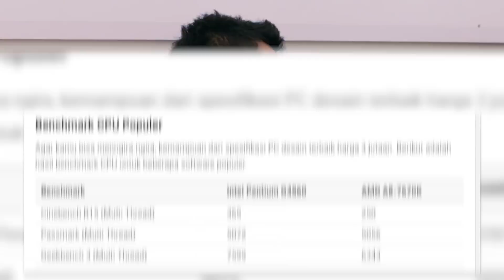Spesifikasi PC Dengan Budget 5 Jutaan Terbaik 2017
(Tanpa monitor dan perpheral lain)

Halo, Gang!

Ketemu lagi di video JalanTikus. Kali ini Jofinno akan bahas soal spesifikasi PC yang sesuai dengan budget dan kebutuhan kalian. Kita akan bahas spek PC dengan budget 5 juta-an!

Kira-kira dengan 5 juta, kita bisa dapetin PC Gaming, Design, General dan Office Use dengan spek kayak apa ya? Buat tahu lebih jelasnya, kita tanya langsung ke penulis JalanTikus ya. Dan berikut rincian spesifikasinya :

1. Gaming PC Built

Prosesor : AMD Godavari A8-7670K (Rp 1,3 Jutaan)
Motherboard : Colorful C.A68M-P Plus V16 (Rp 500 Ribuan)
RAM : Team Xtreem Dark DDR3 2133Mhz 2x4GB (Rp 850 Ribuan)
Hard Disk : Toshiba 1TB SATA3 7200RPM (Rp 550 Ribuan)
PSU : Raidmax RX-380K 80+ Bronze 380W (Rp 300 Ribuan)
Case : Cube Gaming VRed Black mATX Red Led Fan 2x12cm (Rp 300 Ribuan)
Monitor : LG LED 19" 19M38H (Rp 1 Jutaan)
Peripheral : Logitech Classic MK100 (K100, B100) (Rp 100 Ribuan)
Speaker : Logitech Z120 Stereo Speaker (Rp 100 Ribuan)

Total : Rp 5 Jutaan

2. Design (CPU Based Software) PC Built

Prosesor : Intel Core i3-7100 Kabylake (Rp 1,6 Jutaan)
Motherboard : Colorful Battle Axe C.B250M-HD V20 (Rp 1 Jutaan)
RAM : Avexir DDR4 Core Red PC19200 8GB (1x8GB) (Rp 750 Ribuan)

Total : Rp 5,7 Jutaan

3. Gaming + Design PC Built

Prosesor : AMD Godavari A8-7870K (Rp 1,7 Jutaan)

Total : 5,4 Jutaan

4. Office PC Built

PC Packaged : Intel NUC Mini PC - NUC5CPYH (Rp 1,9 Jutaan)
RAM : Team Elite SO-DIMM DDR3 PC12800 1x8GB (Rp 750 Ribuan)
Hard Disk : Colorful SSD SL500 240GB (Rp 1 Jutaan)
Peripheral : Keyboard Wireless Combo MK345 (Rp 500 Ribuan)

Total : 5,2 Jutaan

Nah itu dia, spesifikasi PC yang bisa kalian bikin dengan budget 5 juta-an. Kalo ada yang punya masukan atau info lain, bisa langsung comment dan kita bakal sharing sepuasnya. Atau kalian gak puas dengan spek tadi dan punya budget lebih? Tenang aja, akan kita bahas di video berikutnya, Gang. Sampai jumpa!

Terima kasih